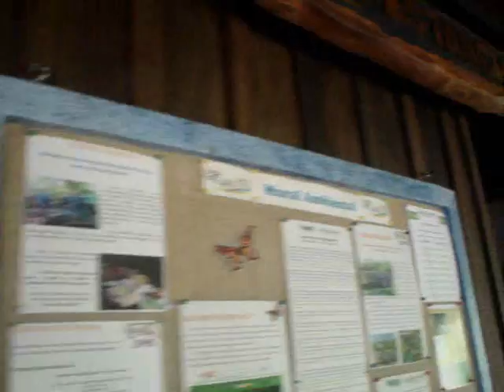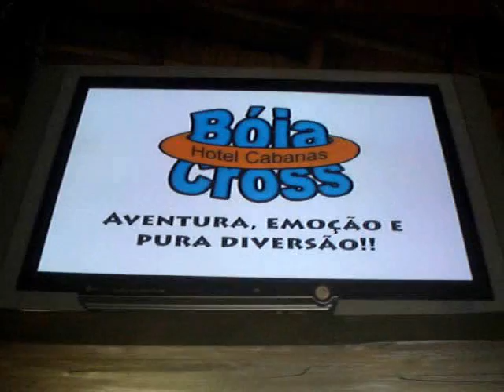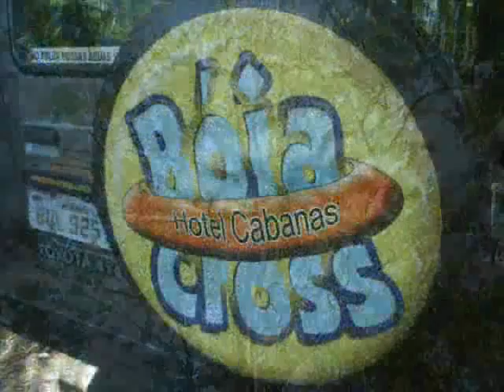Bonito, heim...? - Capítulo II - MS 2009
Estancia Mimosa e Bóia Cross no Rio Formoso